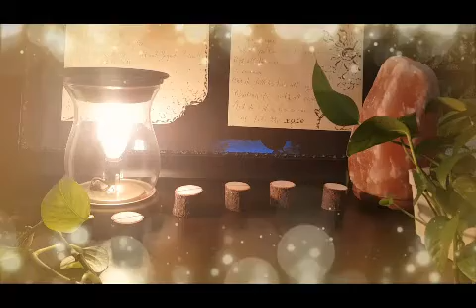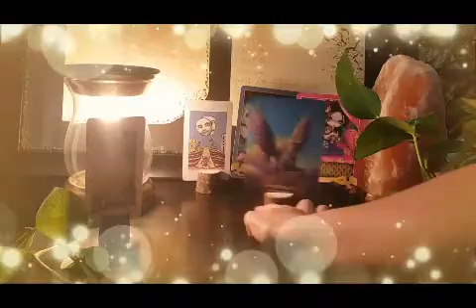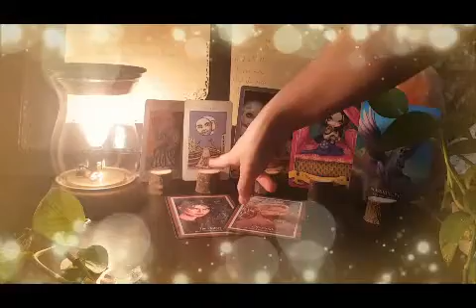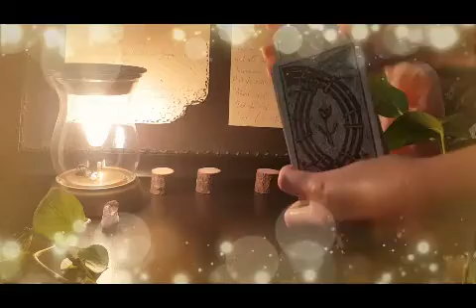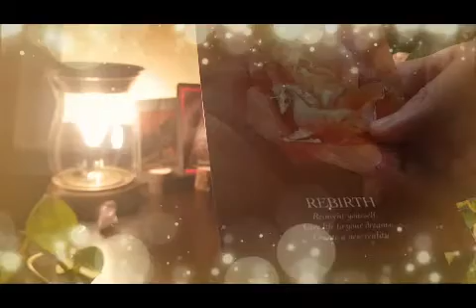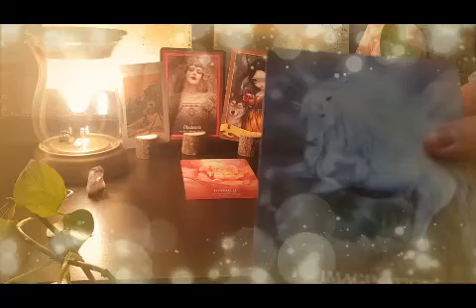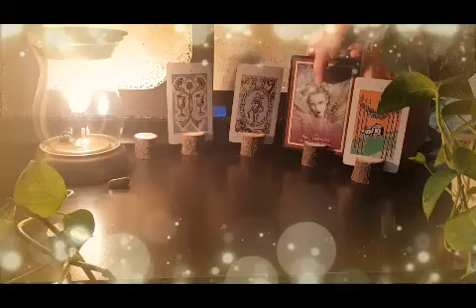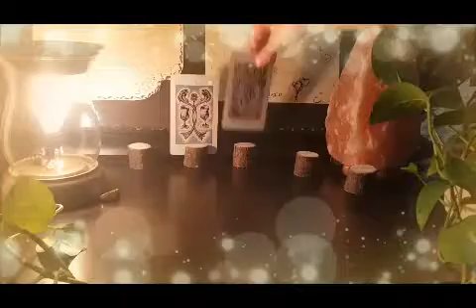Dream Meanings: What are they telling you? 🧚‍♀️💤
Welcome to Eleven Eleven Oracle... 🔮

Have you been having odd dreams lately? Do you want to know why you are having them and what they are trying to say? Well, you've found yourself in the right place! I bring forth channeled messages from Source in order to deliver the most accurate reading for you. Take a few deep breaths to relax your mind if needed and choose the crystal that you feel intuitively (not aesthetically) drawn to.

Timestamps:
Intro... 0:00
Crystal Selection... 0:55
Crystal 1... 1:33
Crystal 2... 25:33
Crystal 3... 40:17

Decks Used:
The Faerytale Oracle ✔
The Faery Forest ✔

I'd love to give you more insight in a personal reading/healing service tailored just for you!

Love,

The Oracle